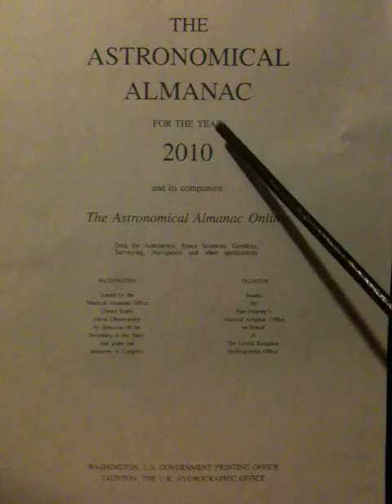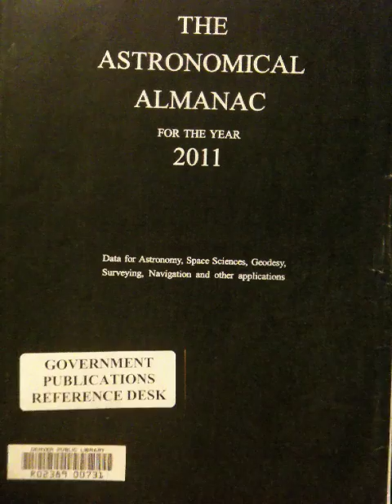Off Axis Earth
According to the United states naval Observatory, the planet earth is off tilt and getting further off.